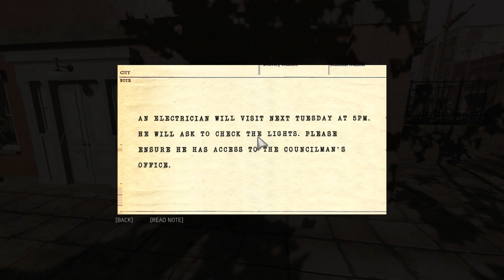[28] A Vengeful Life (Let's Play Mafia 3 PC w/ GaLm)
"What is Mafia 3?"
"Mafia III is an action-adventure video game developed by Hangar 13 and published by 2K Games for Microsoft Windows, macOS, PlayStation 4, and Xbox One. It is the third installment in the Mafia series. Set in 1968 in the city of New Bordeaux, a fictional recreation of New Orleans, the story revolves around Lincoln Clay, an orphan and Vietnam veteran, who is on a quest to build a new crime organization to confront the Italian mob. "

You can find out more info and buy the game on PC, Xbox One, or PS4 here: